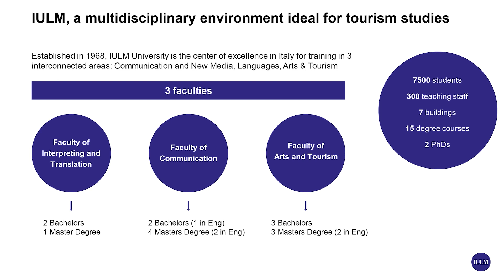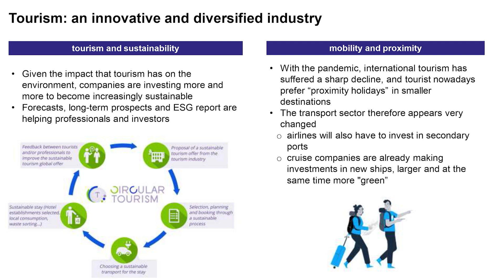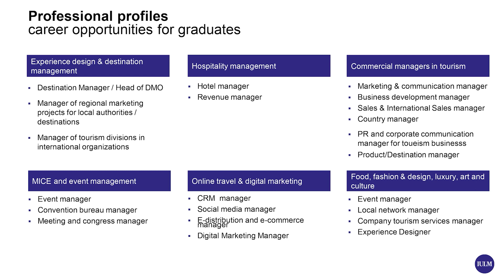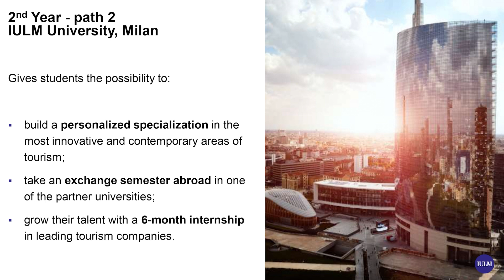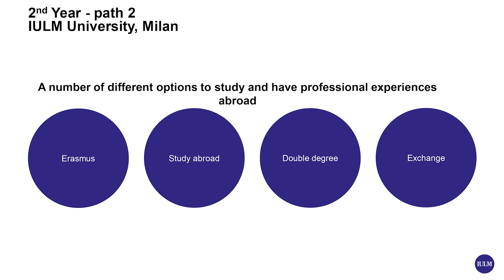Master’s degree in Hospitality and Tourism Management - IULM Open Day